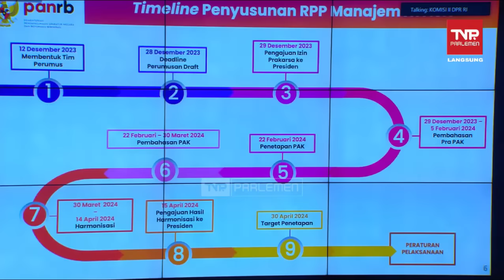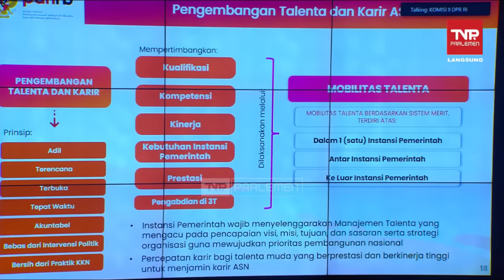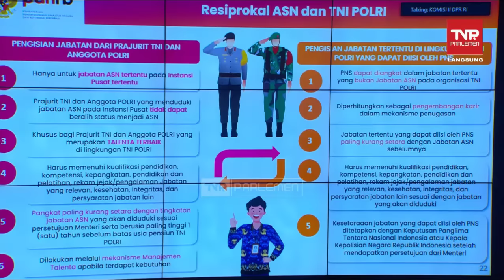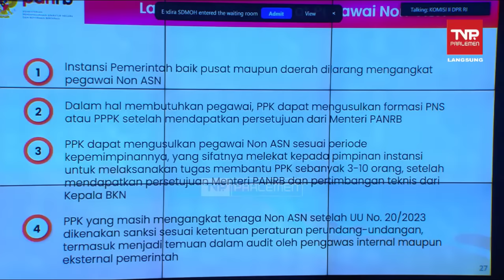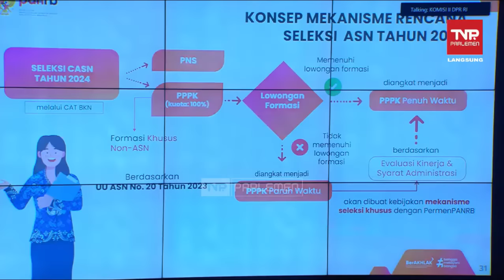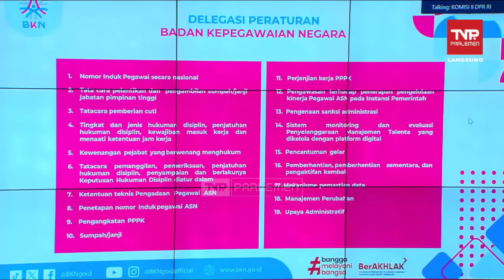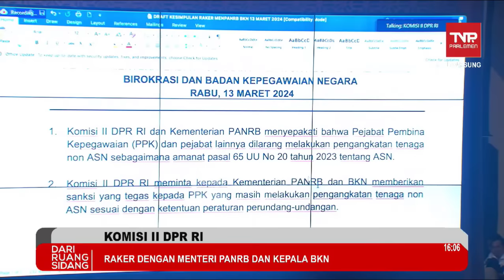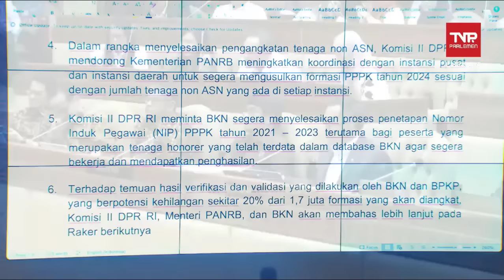🔴Penyelesaian Pengangkatan Honorer & Pengadaan Kebutuhan ASN Tahun 2024, Terbaru dari BKN‼️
sumber: TV Parlemen DPR RI
PekerjaanASN,Operator sekolah, UpdateberitaASN,BKN,SAKTI.EMIS,SIMPATIKA

Transkrip